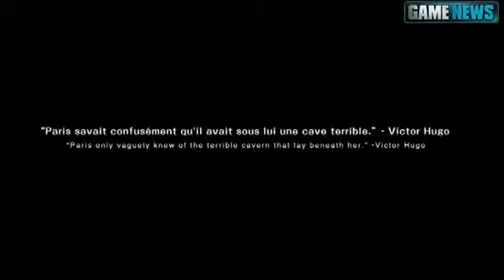Doctor Lautrec and the Forgotten Knights trailer # 1